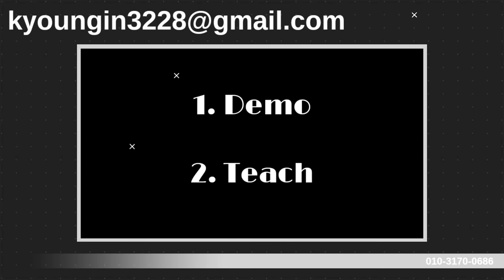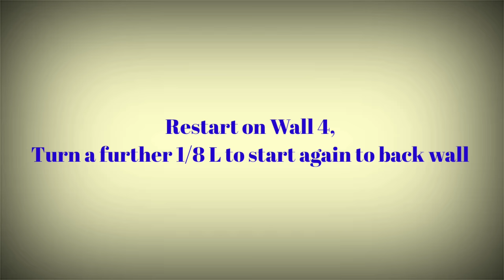Music To My Eyes Line Dance (Improver waltz)-Derek Steele USA & Simon Ward AU (October 2018)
Count: 48
Wall: 2
Level: Improver waltz
Choreographer:
Derek Steele USA & Simon Ward AU (October 2018)
"Music To My Eyes" by Lady Gaga & Bradley Cooper. Album: "A Star Is Born" OST